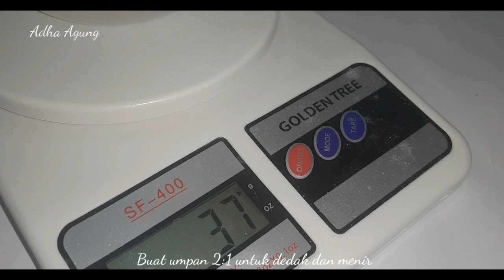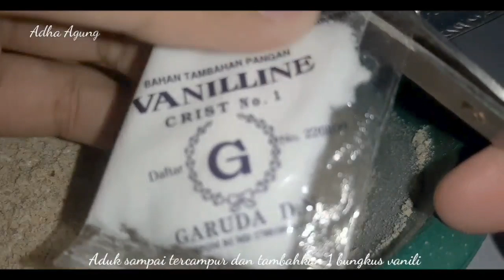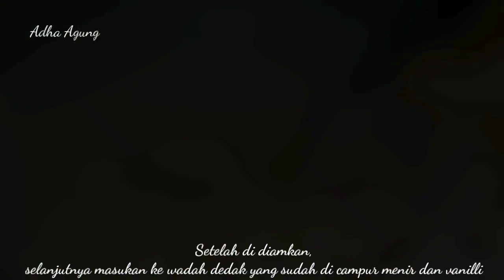UMPAN BOM PEMANGGIL IKAN, (Cara Membuat BOM Pengumpul Ikan)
Bahan Bahah
1. Dedak
2. Beras menir
3. Pelet jitu
4. Vanilli
5. Air panas

Cara membuat
1. Untuk mebuat bom gunakan bahan dedak dan menir dengan ukuran 2:1
2. Saya buat 200 gram dedak dan 100 gram beras menir
3. Campurkan dedak dan beras menir dan juga 1 bungkus vanilli, aduk sampai semua bahan tercampur.
4. Masukan 1 bungkus pelet jitu dan tambahkan air panas seperti di video, diamkan terlebih dahulu, lalu tambahkan ke beras dan dedak yang sudah di campur.
5. Aduk semua bahan sampai tercampur merata, tambahkan air secukupnya jika bom masih kekeringan
6. Bom siap di gunakan, untuk memanggil ikan agar cepat berkumpul.

CARA MENGGUNAKAN BOM
1. Tebarkan di lapak yang di tempati, secukup nya saja
2. Lempar umpan ke area yang sudah di tebar bom
3. Tunggu sampai ada sambaran dari ikan

Bom ini sangat cocok untuk di pakai memanggil ikan nila dan mas, dengan bau pelet jitu dan vanilli ikan akan cepat berkumpul, apalagi ada beras menir kesukaan ikan nila.

•Selamat mencoba•

•terima kasih•